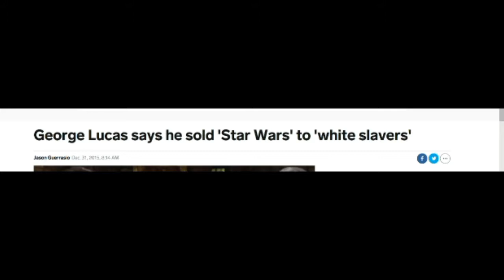curb your star wars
I was bored and needed something to do